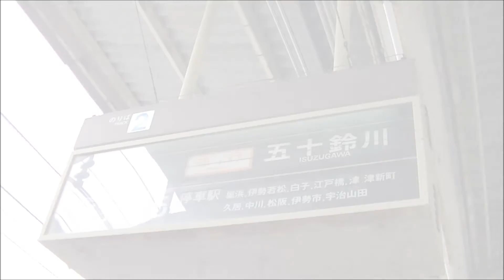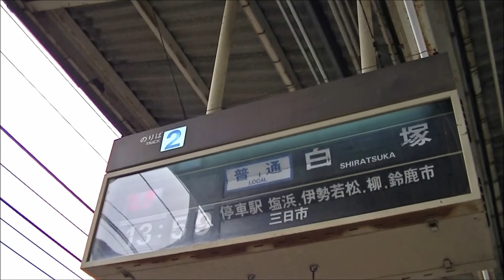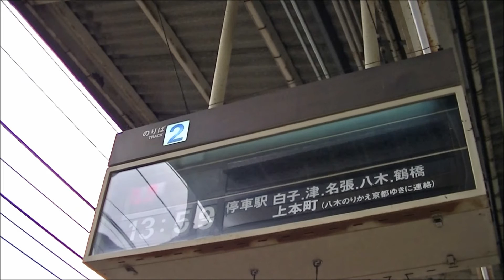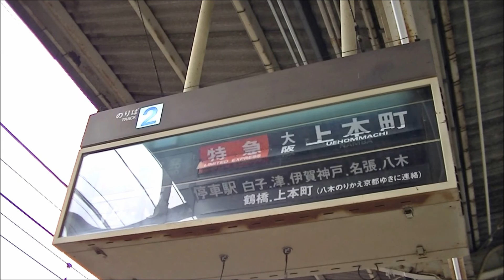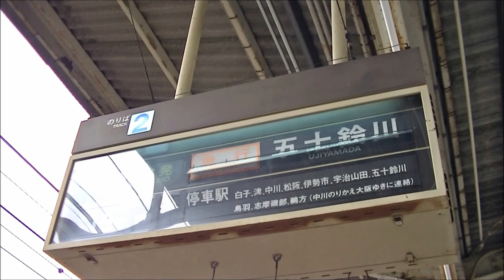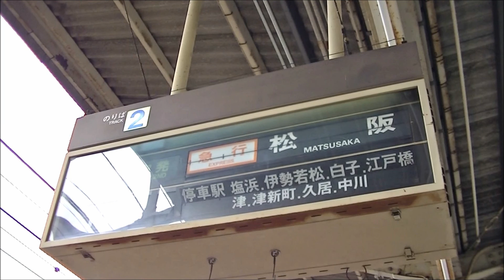【2016年版】近鉄四日市駅ソラリー（伊勢中川方面・スロー再生入り）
名古屋線では近鉄四日市・津・久居・伊勢中川の各駅のみとなったソラリーです。特急大阪難波行の伊賀神戸駅停車に対応した変更がありました。

停車駅・備考欄1:58～の2コマが追加されたコマです。大阪難波行の伊賀神戸駅停車は3:32～「八木のりかえ京都ゆき連絡」の入ったコマが既にありましたが、深夜は大和西大寺行しか連絡しない列車もあり、連絡案内のないコマが追加されています。
また、今変更では設定されていませんが、大阪難波駅21時発の特急の逆方向の停車駅（白子・津と停まって鶴橋まで無停車）も追加されています。
3:40～榊原温泉口駅停車の大阪上本町行が入っているのに注目です。

2016年4月